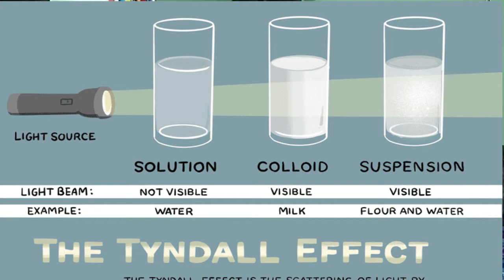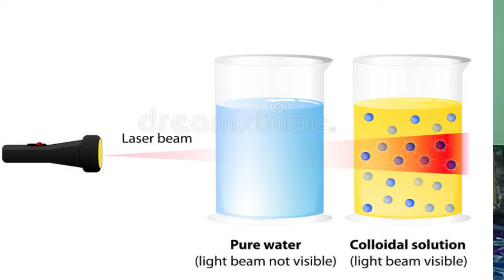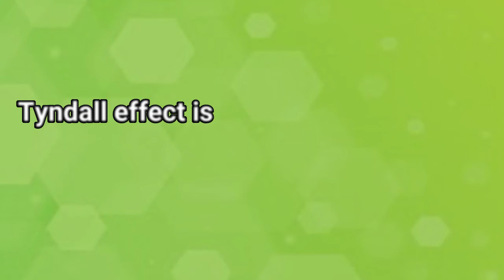Tyndall effect explained in Hindi| what is Tyndall effect. Easy explanation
Tyndall effect, This effect was discovered by John Tyndall. According this effect the path of light can be seen in a solution which can be a colloid or suspension due to the scattering of light by particles present in the solution.
Tyndall effect can easily be observed using a laser pointer and glass full of water and also containing flour. Due to the presence of flour particles in water you can see  the path of light because of the scattering effect of the flour particles. But in a glass of simple water you can't observe this effect.

On this channel I upload videos related to knowledge, current affairs and some enjoyable content also.